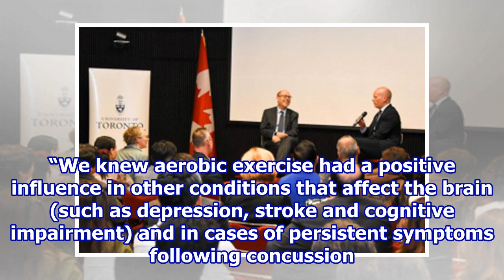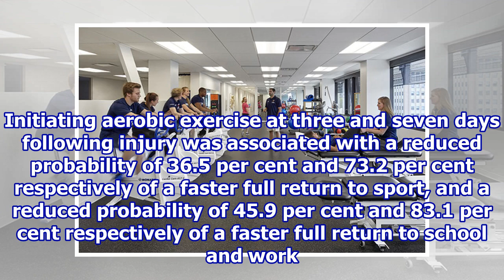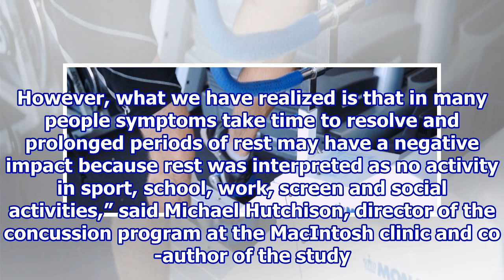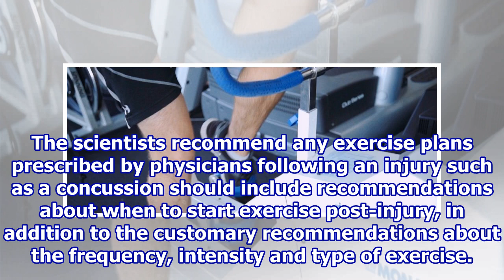Starting aerobic exercise soon after concussion improves recovery time, study finds